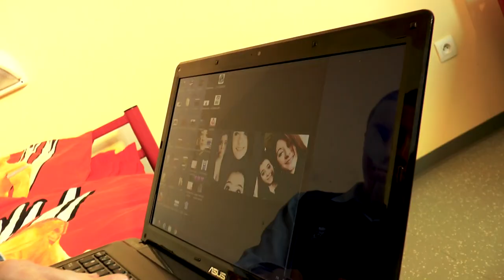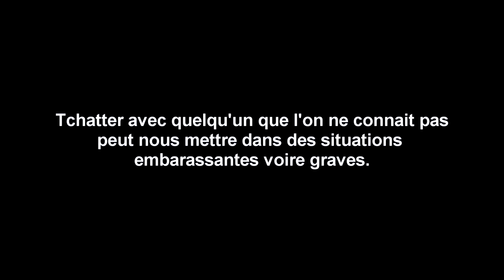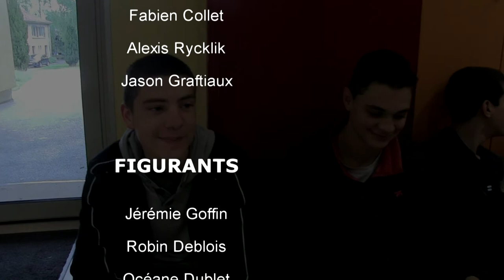MFR de Stenay - La vie virtuelle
UN FILM QUI S'INSCRIT DANS LE CADRE DU CONTRAT LOCAL DE SANTE DE LA CODECOM DU PAYS DE STENAY

ECRIT ET JOUE PAR
Les élèves des établissements : Collège et MFR de STENAY, MFR de DAMVILLERS.

RÉALISÉ PAR
STUDIO 2 et l'association Cinéma Lux

UNE ACTION SOUTENUE PAR
L'Agence Régionale de Santé de Lorraine

ACCOMPAGNÉE PAR
L'Instance Régional d'Education et de Promotion de la Santé de Lorraine
La Codecom du pays de Stenay

LA MAISON FAMILIALE DE STENAY

UNE ACTION PORTÉE PAR
LE CENTRE SOCIO-CULTUREL DE STENAY et le COMITÉ D’ÉDUCATION A LA SANTE ET LA CITOYENNETÉ DE LA CITE SCOLAIRE A.KASTLER DE STENAY